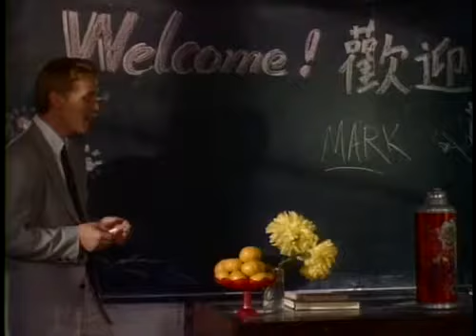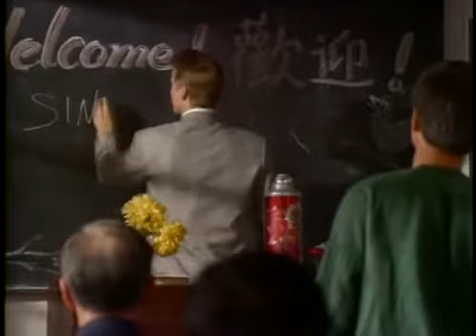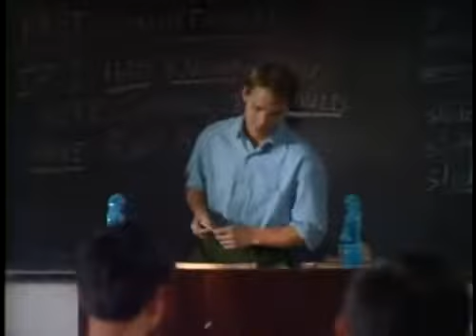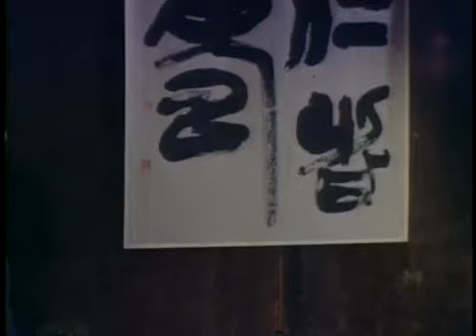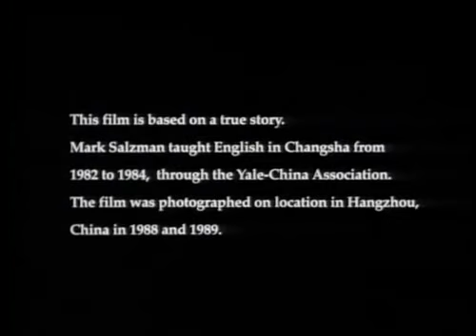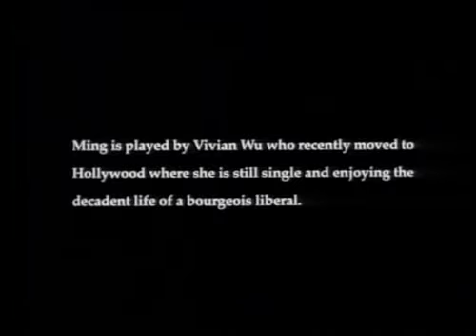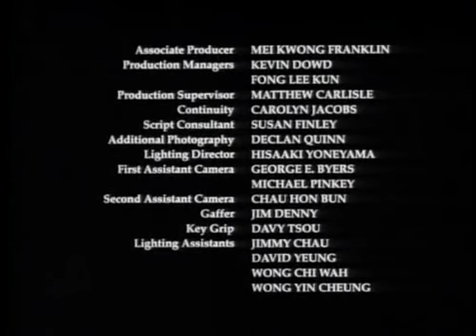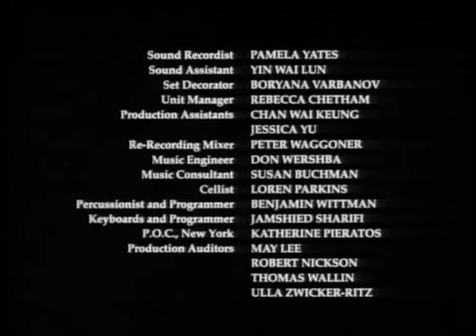Iron And Silk Wushu Movie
Iron and Silk is a 1986 autobiographical novel written by Mark Salzman. It describes his experiences in China as an English teacher and as a student of Wushu. The book was later made into a film of the same name. Salzman, a member of the Yale-China expedition crew, is offered a position to teach English at the Changsha Medical University for two years. While he is there, he learns Chinese martial arts of many different kinds. He studies from the martial arts master Pan Qing Fu.
He encounters political activists, travels, and deals with many different kinds of people, some of them are very traditional.